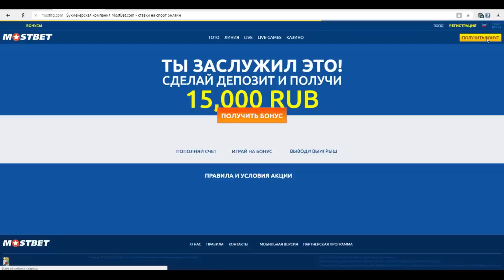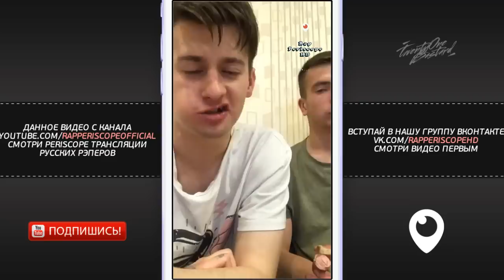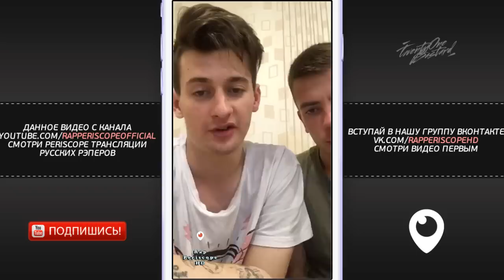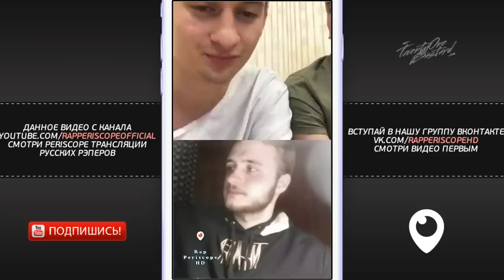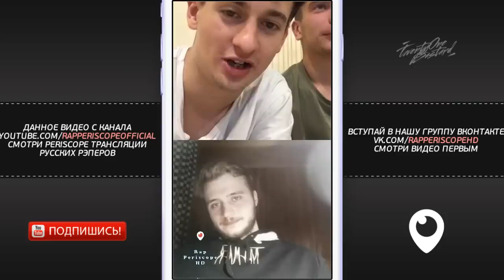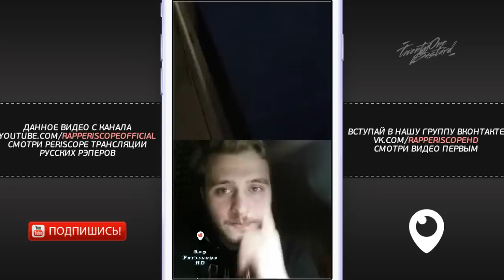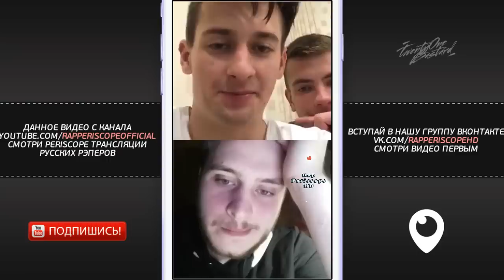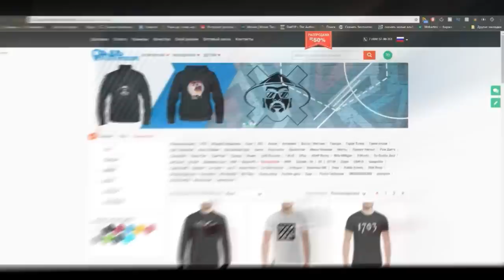Palmdropov и Letai о Fresh Blood 4, Oxxxymiron, Смоки Мо, Alphavite, Rap Periscope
Получи самый фантастический бонус на первый депозит в БК Мостбет - 15 000 рублей!
-periscope Oxxxymiron
-periscope баста
-periscope Kizaru
-periscope Schokk
-periscope Face
-periscope Kizaru